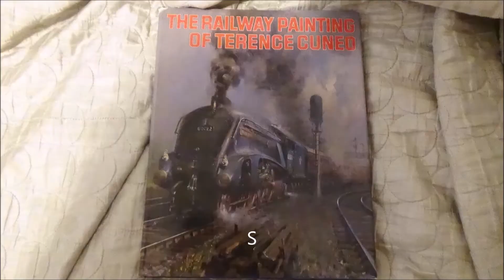Foxy and the leaking rain water splashing at Preston Park Station, 11th May 2019